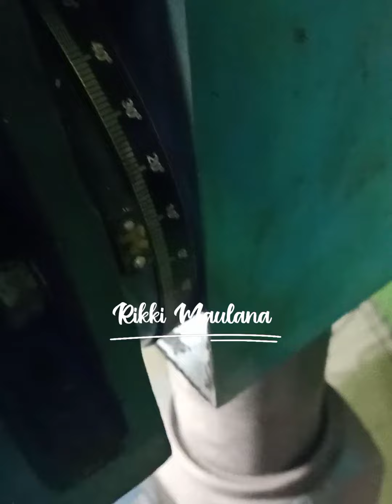Cara paling presisi kerok jalur roller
Kerok jalur roller cuma 100rb
Klo mau Dateng silahkan
Google maps bengkel bubut Rikki Maulana
Koja Jakarta Utara
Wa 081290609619